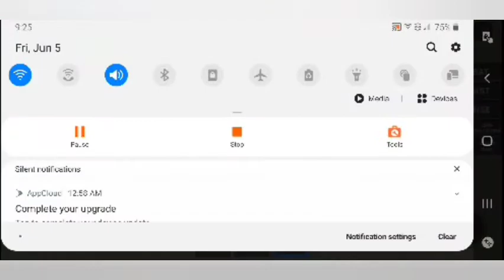Roblox DRAGONBALL RAGE im not sponsored:(